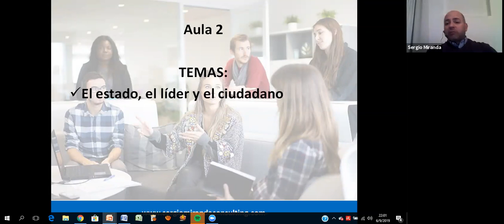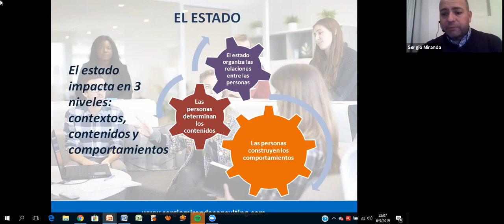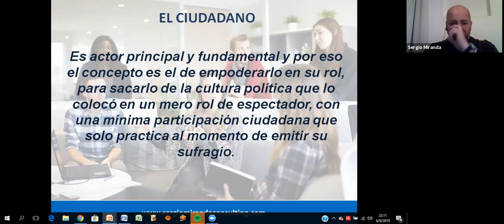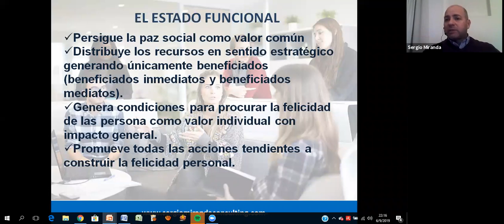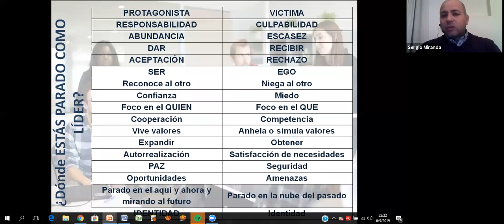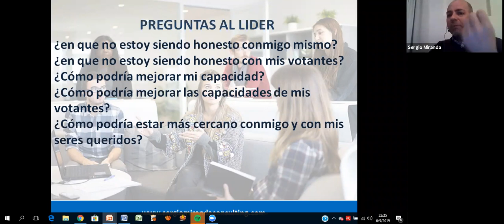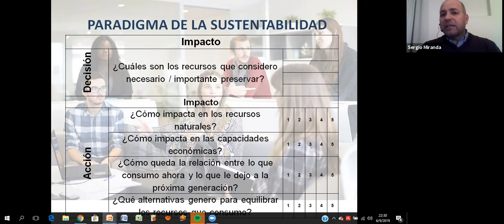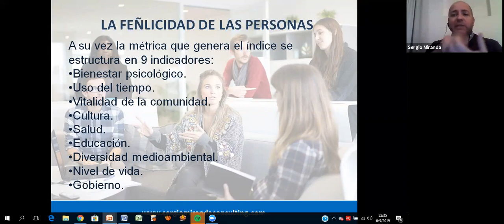Aula 2 - Coaching Político - Sergio Miranda